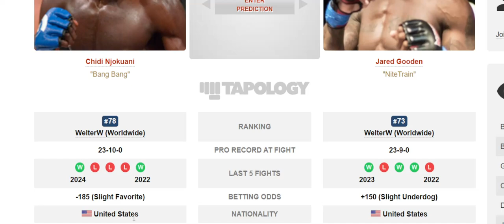Chidi Njokuani vs Jared Gooden